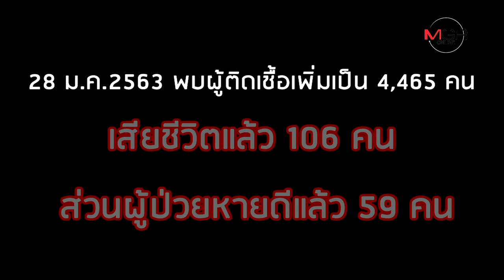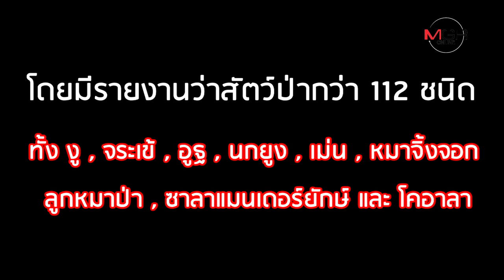รู้จัก “ตลาดหัวหนาน” แหล่งค้าสัตว์ป่า ต้นตอ "ไวรัสโคโรนาอู่ฮั่น"